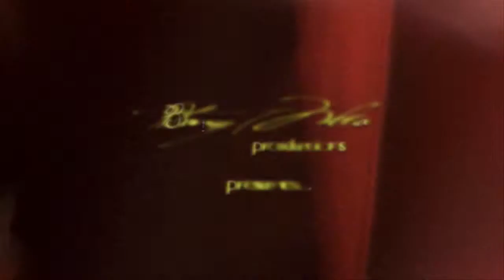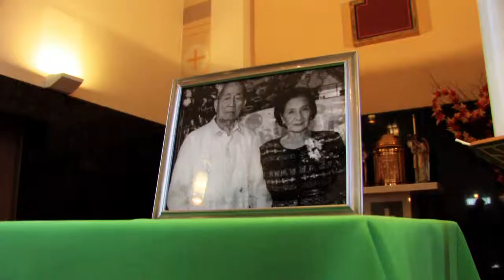Sherry + Eric | Same Day Edit | Wedding Video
Downtown Milwaukee Wisconsin wedding video videography.